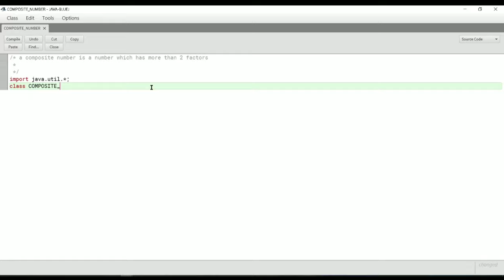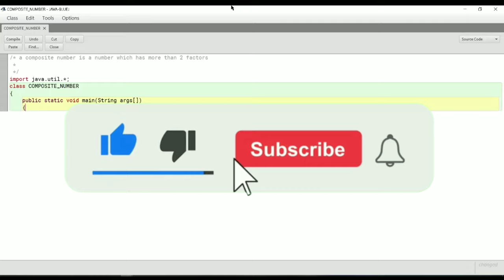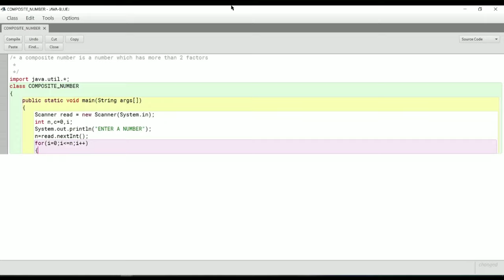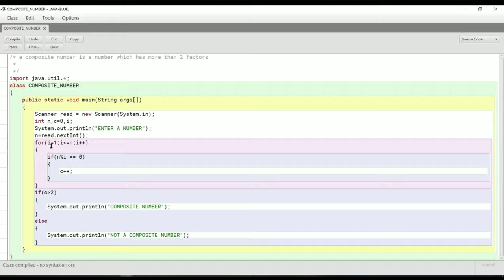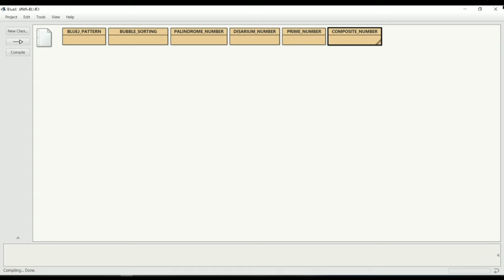HOW TO MAKE A COMPOSITE NUMBER IN BLUE J|#7|SUPERB VIDEO|MUST WATCH